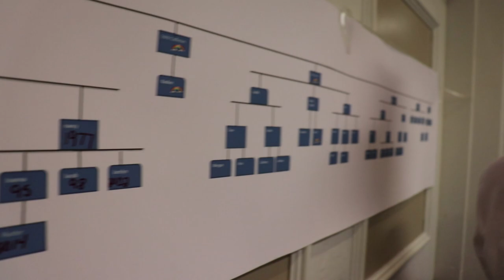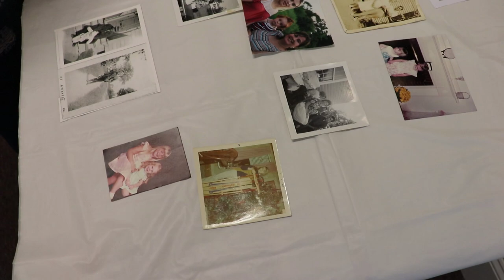Sherman Family Reunion 2018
HUGE thanks to Daniel for helping film this video, his link will be in the description!! This video was just a recap of my families and the Shermans family renuion 2018.